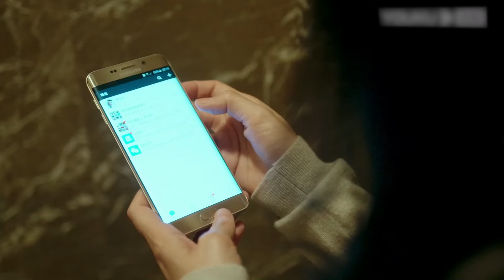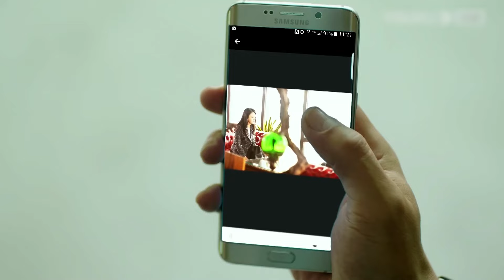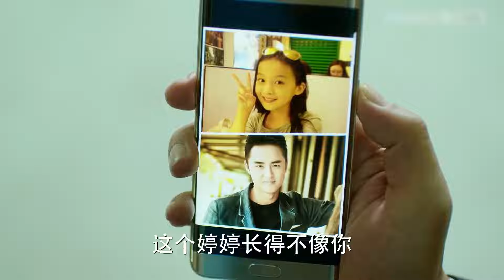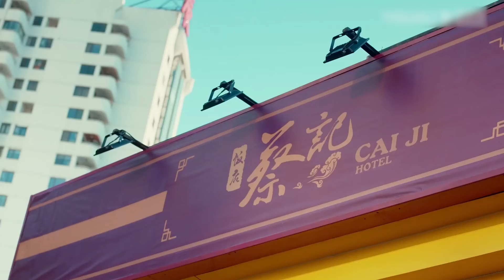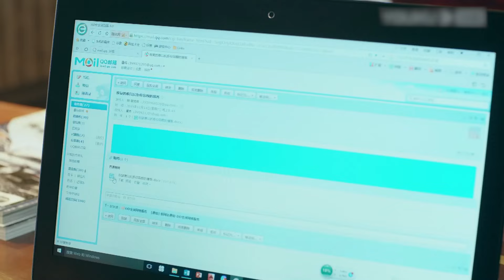刘亦菲电视剧【首席秘书 EP47】刁蛮霸总难伺候，首席秘书辞职霸总卑微求爱！Principal Secretary | 刘亦菲 刘恺威 玫瑰故事 （爱情/职场）